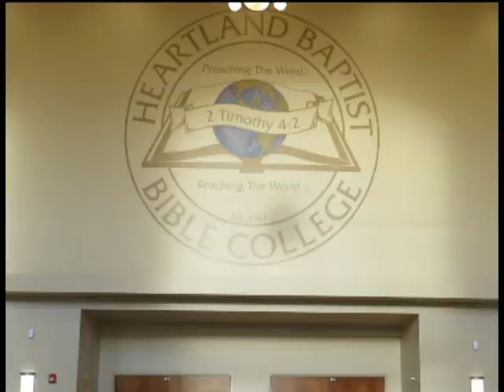HBBC College Days 2018